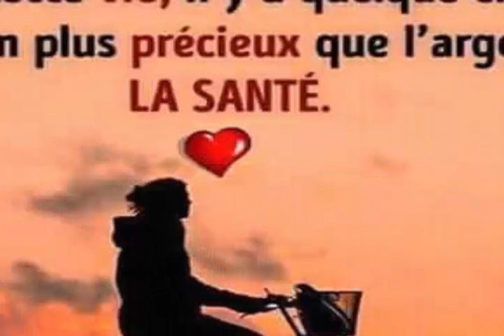ADIEU LES CELLULITE JUSQU'A JAMAIS ! ELIMINER LES EN APPLIQUANT CECI Sante&Divertissement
Crème cellulite à l'huile de coco
L'huile de coco est devenue un hydratant naturel pour sa capacité à hydrater et à réparer la peau.
Ce traitement anti-cellulite est associé aux propriétés de deux agrumes riches en antioxydants qui aident le système lymphatique à éliminer les toxines et à améliorer l'état de la peau.

Ingrédients
7 gouttes d'essence de citron
1 cuillère à soupe de jus de pamplemousse (15 millilitres)
6 cuillères à soupe d'huile de noix de coco (90 grammes)
Comment le faire?
Combinez tous les ingrédients dans un récipient et mélangez jusqu'à obtenir une pâte lisse, qui a la consistance d'une crème ou d'un gel.
Avant d'appliquer, nettoyez les zones cellulitiques afin de bien faire pénétrer la crème.
Prenez la quantité nécessaire de crème et appliquez-la avec de légers massages circulaires.
Utilisez-le au moins 3 ou 4 fois par semaine et dans quelques mois, vous remarquerez les excellents résultats.

5 astuces indiennes pour faire pousser vos cheveux plus vite L'HUILE SECRÈTE DE LA FAMILLE ROYALE